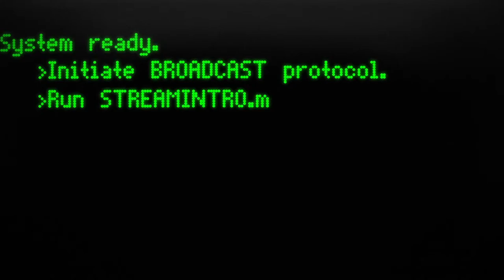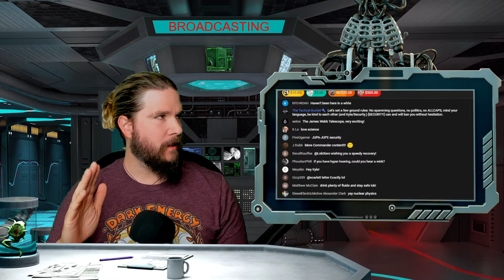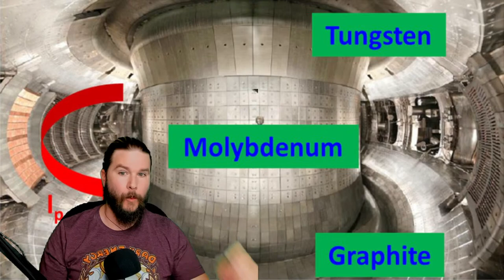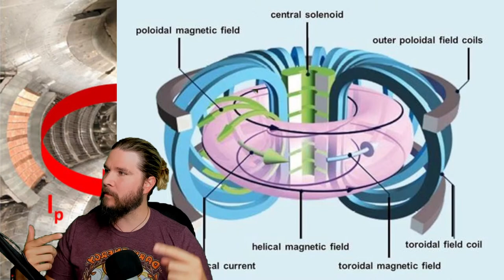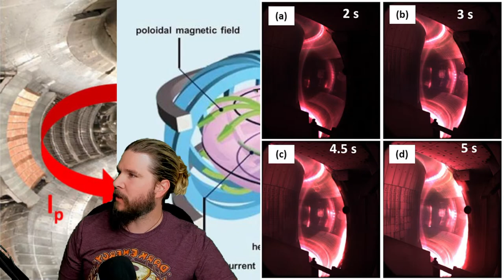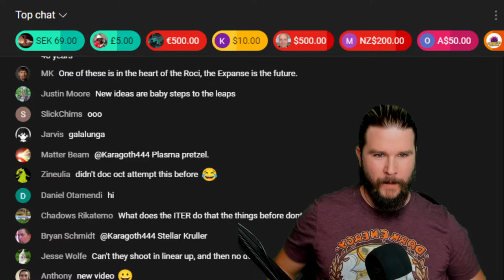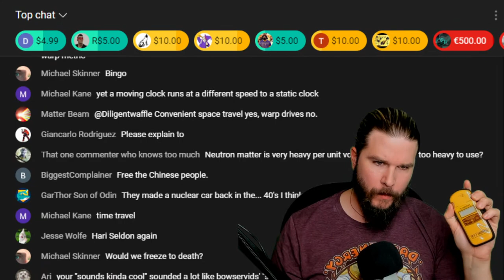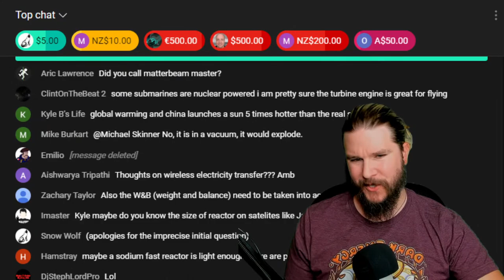🔴 What China's "Artificial Sun" is Actually For | [OFFICE HOURS] Podcast 079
😎: Kyle
✂: Charles Shattuck
🤖: @Claire Max